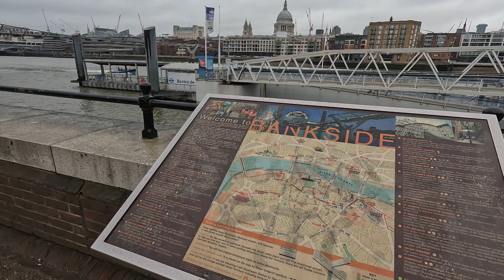St. Paul's Cathedral: A Walking Tour of London’s Architectural Marvel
Join us on an immersive walking tour of St. Paul's Cathedral, one of London's most iconic architectural marvels! In this video, we delve into the fascinating history, stunning design, and unique features of this majestic cathedral.

Discover the captivating stories behind Sir Christopher Wren's masterpiece, from its grand dome to the intricate interiors. Explore the beautiful gardens surrounding the cathedral and learn about its significance in British culture and history.

Whether you're planning a visit or simply want to experience the awe of St. Paul's from home, this tour highlights the key elements that make it a must-see landmark in London.